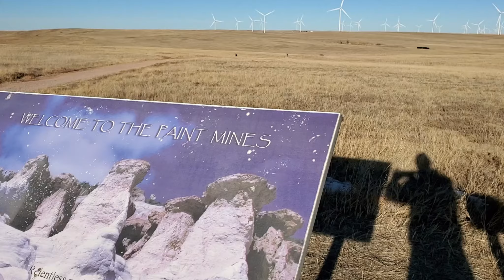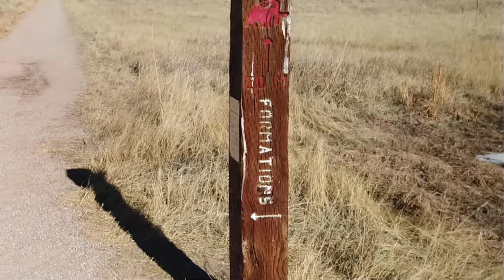Paint Mines Colorado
Just a couple of miles southeast of the small town of Calhan, Colorado you’ll find the Paint Mines Interpretive Park. It’s a great place for easy strolling and expansive views of the eastern plains. The area is also of historical interest as it is home to some fascinating geological formations featuring hoodoos, spires, and rock formations scoured by sons of time, wind, and weather. The Park is an easy drive from both Denver (an hour and a half to the north) and Colorado Springs (45 minutes to the west). With Colorado’s continuing population growth this is an increasingly popular and busy place so I’d recommend getting there early on a weekday. There are two parking sites, the trails are easy to moderate, and make sure to bring the camera!